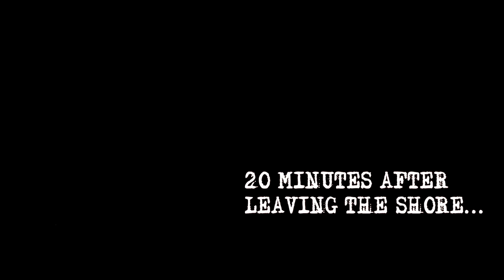Left 4 dead 2: Pesaro 2a OnData (Custom campaign) (1080p/60fps)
Multi-player CO-OP
No Commentary / Χωρίς Σχολιασμό
Menu language: Greek / Ελληνικά
Difficulty: Normal / Κανονική
Survivors Skins: Custom from steam workshop

Chapters:
0:00:00 Viale Trieste
0:22:12 Centro
0:42:07 Stazione del Treno
1:03:57 Torraccia
1:18:50 Iper Conad
1:29:10 Adriatic Arena